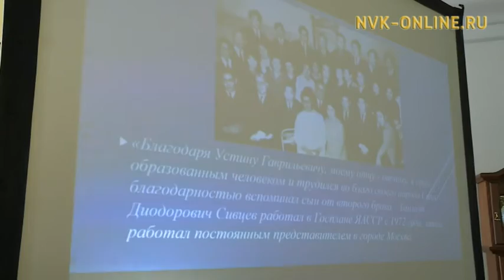Театру Олонхо хотят присвоить имя народного певца, олонхосута Устина Нохсорова